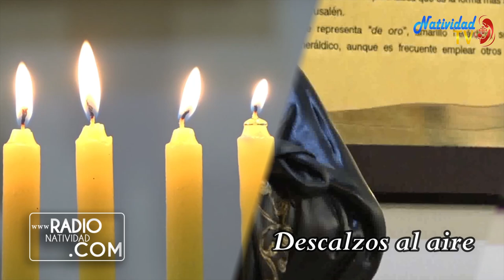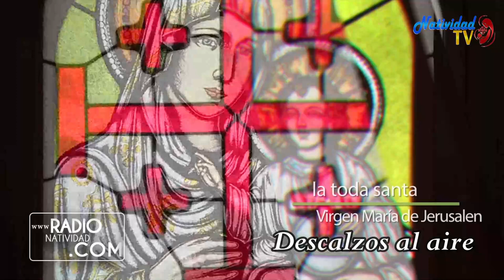DESCALZOS AL AIRE (Martes 16/2/2021)